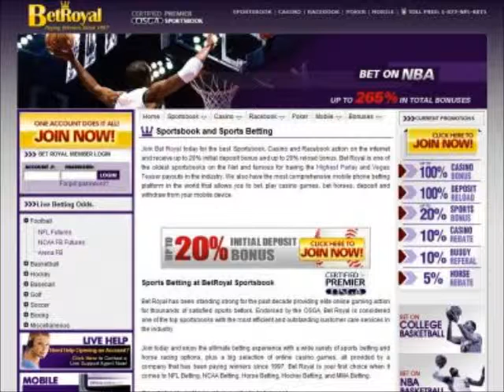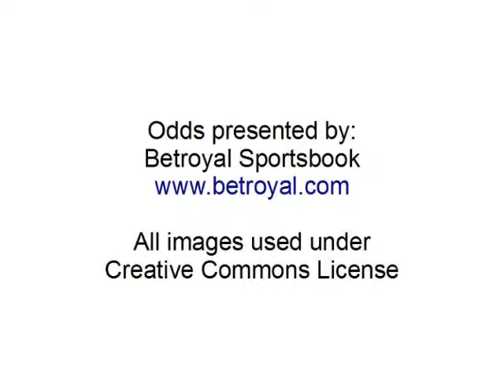Dodgers at Pirates Game 1 Betting Odds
The Los Angeles Dodgers leave South Beach behind in their current road trip and head north to the Steel City where they will face the Pittsburgh Pirates to begin the week.